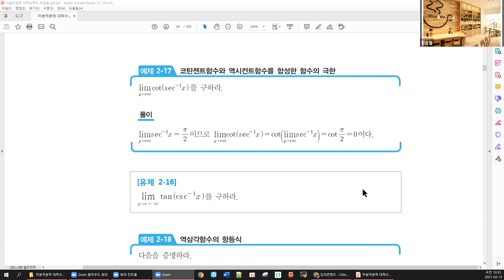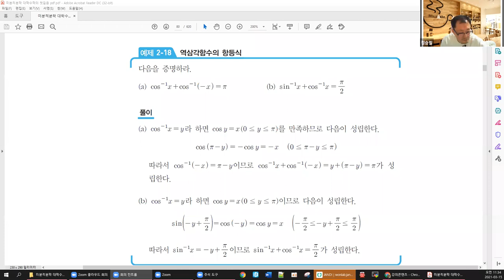대학(기본)수학 질의응답 - 2.2 삼각함수와 역삼각함수